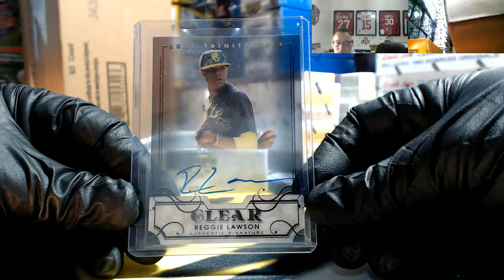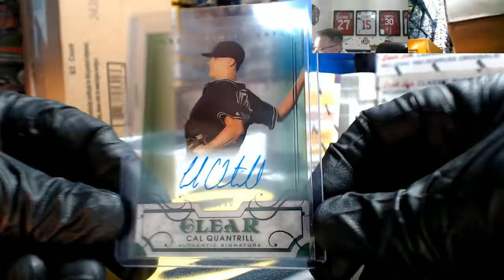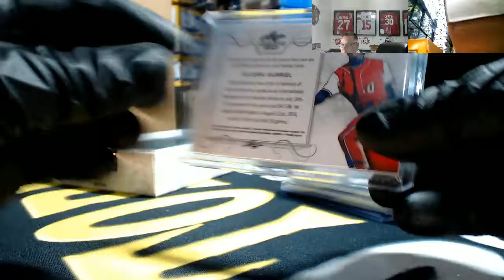2016 Leaf Trinity Baseball Personal Box For Big Sexy